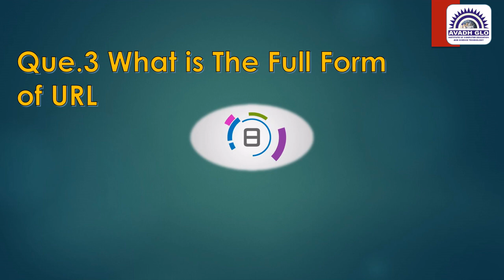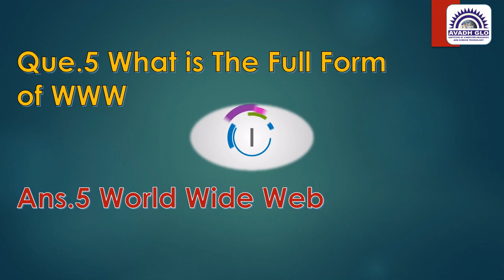CCC Top 10 Most Important Full Form Part 8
Your Query :
ccc newsyllabus 2023
ccc course
computer shortcutkey
ccc computer course in hindi
ccc exam ccc exam video